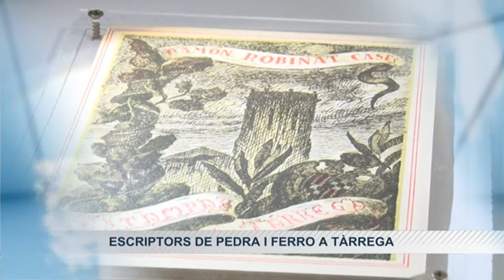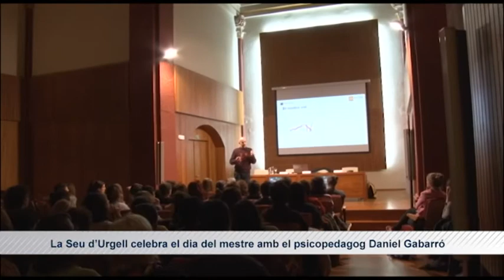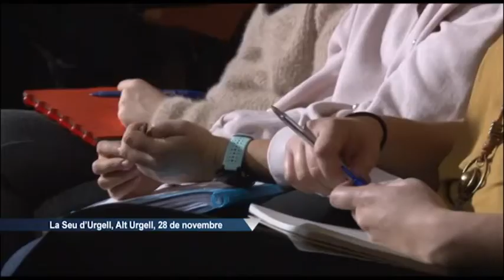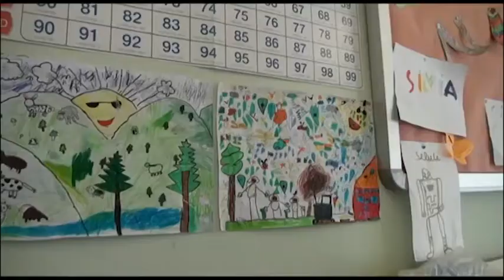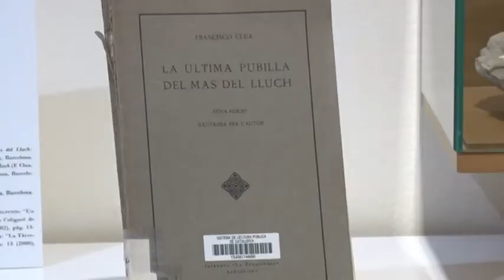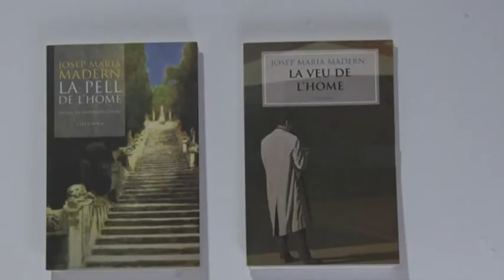291119 AL DIA PONENT